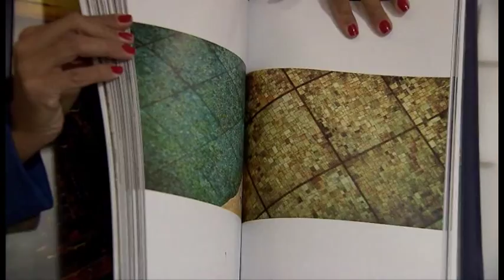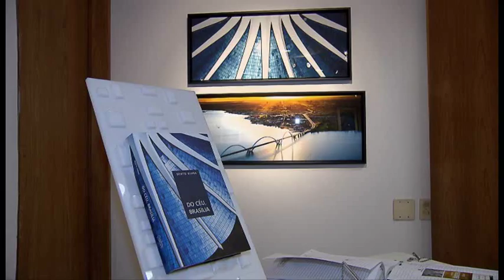Vem Comigo - Exposição Fotográfica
Está em cartaz no espaço cultura do Superior Tribunal de Justiça a exposição "Benedito Brasil". A mostra traz ao público fotografias de várias partes do país. Confira no Vem Comigo!